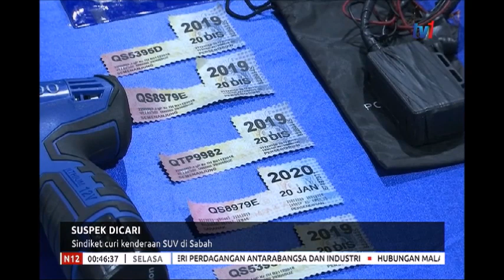N1230 – SUSPEK DICARI – SINDIKET CURI KENDERAAN SUV DI SABAH [28 MEI 2019]